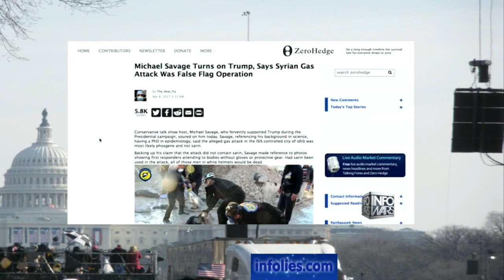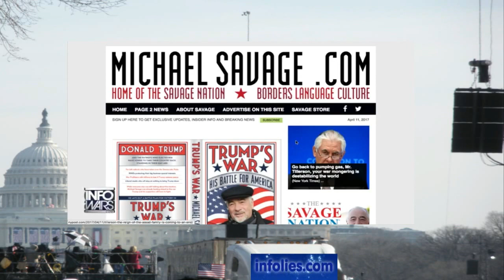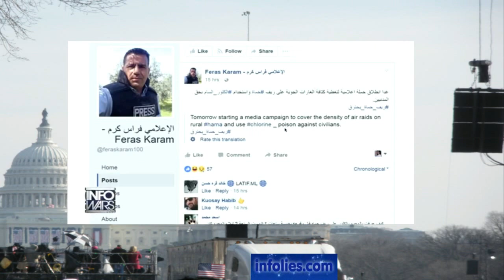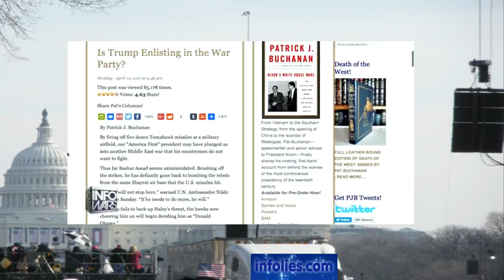URGENT: #5; "TRUMP's WAR with MICHAEL SAVAGE on INFOWARS STOP WORLD WAR 3* @POTUS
URGENT: STOP WORLD WAR 3; Exclusive ~Michael Savage on Trump's War^ MESSAGE from Geo Engineering Watch;

[WORLD ALERT] "America to Fukushima: Weather & Climate Engineering Weapons Of Mass Destruction"

Alternative News: @ "where truth is our 1st weapon of choice... Over 365 days of archived alternative news headline videos delivered daily!"